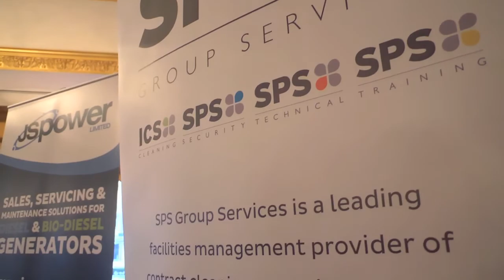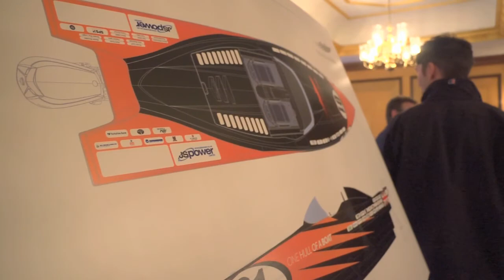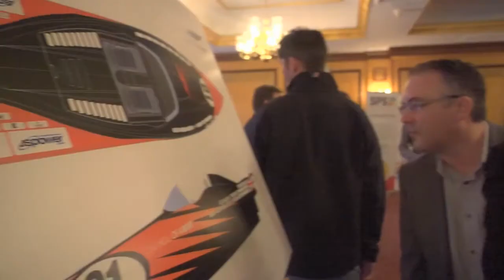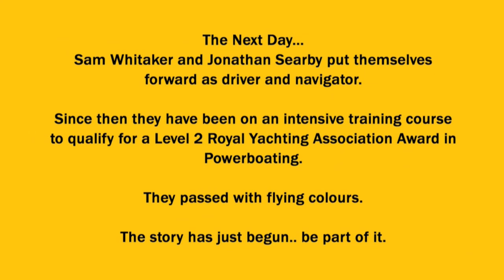One Hull of a Boat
Hull's community has come together and raised £24,000 to purchase a P1 powerboat to race in the UK legs of the 2013 P1 Championships, and to promote Hull around the world as a promo boat.

Hull's positive message is being shared around the world -- join in; be part of the story!